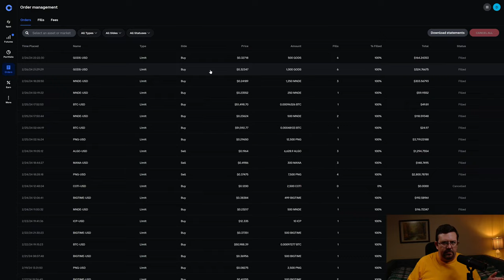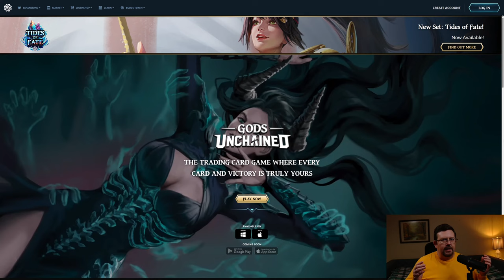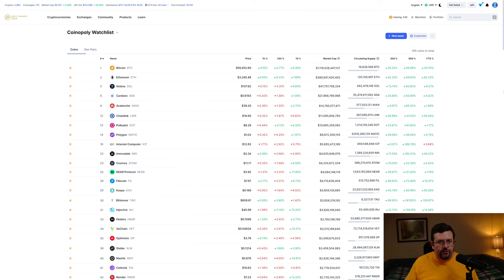Gods Unchained - Crypto Gem?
Gods Unchained. NFT crypto card game. Mobile due out soon.